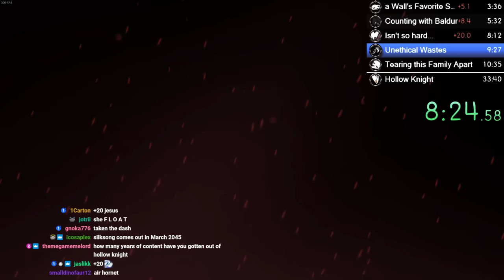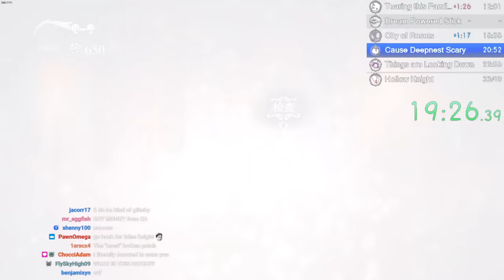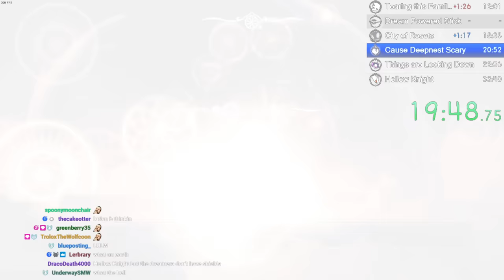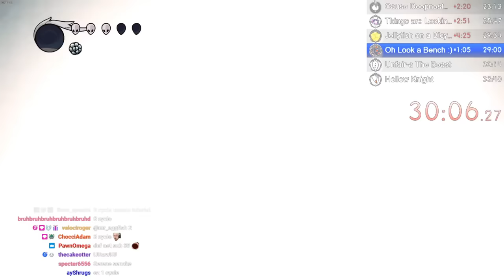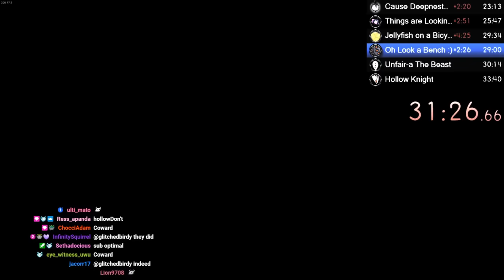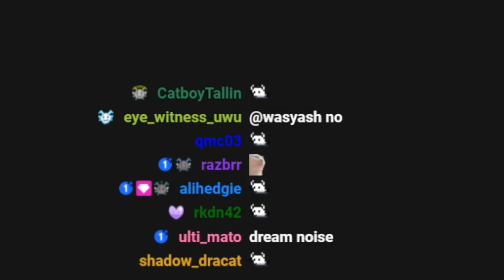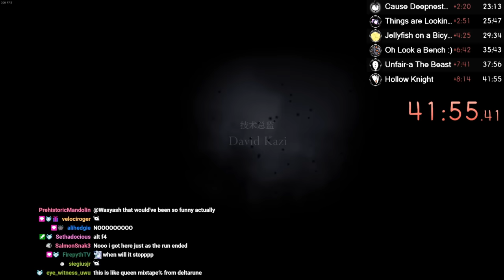Beating Hollow Knight Without Dream Nail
A while ago a patch was discovered for Hollow Knight where getting the dream nail was not required to enter dreamers among other problems. I decided I would download this patch and use it to beat the game without dream nail, while also discovering how broken this patch really was.

thanks for downpatching